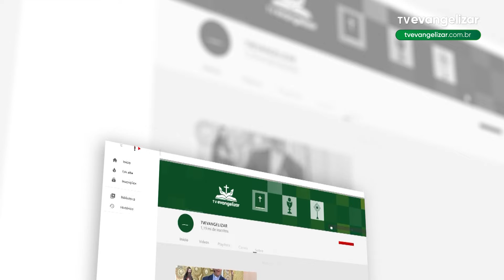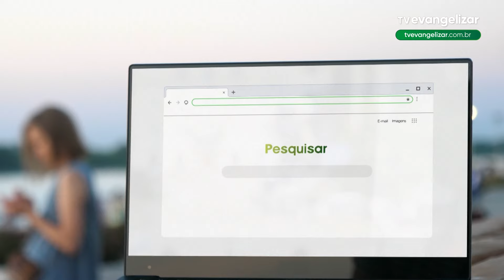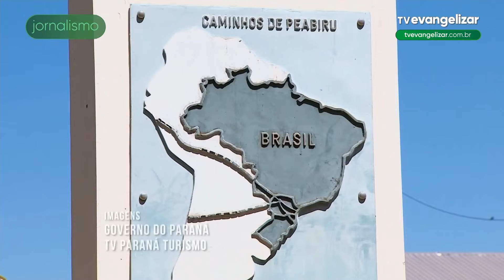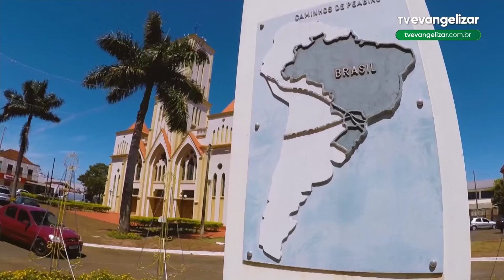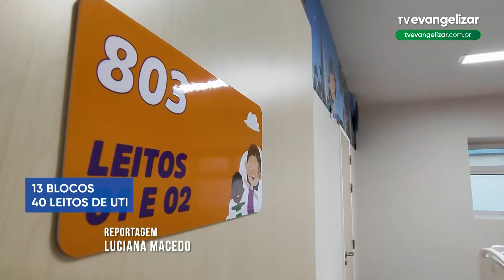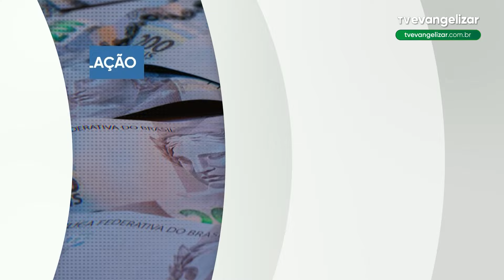A Vida Não Para com Carla Lima | 17/09/24